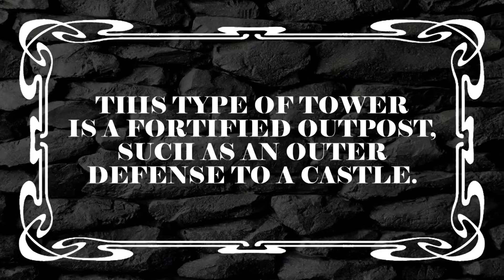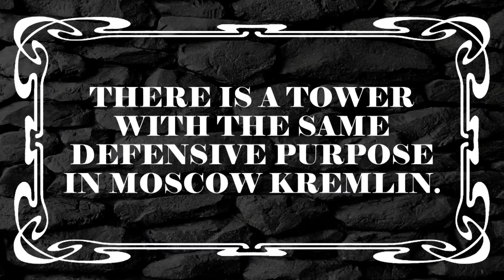Barbican - Cardboard wargame terrain. UmBum (Clever Paper) 220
The Barbican can be used as a cardboard war game terrain, it perfectly fits medieval and Modern Age (17-19 century) landscapes and is compatible with 28 or 25 mm miniatures of 1/56 and 1/48 scales. Perfectly fits in such war games as Warhammer Fantasy Battles, Mordheim, Hordes etc.